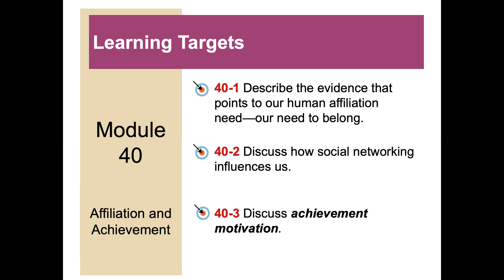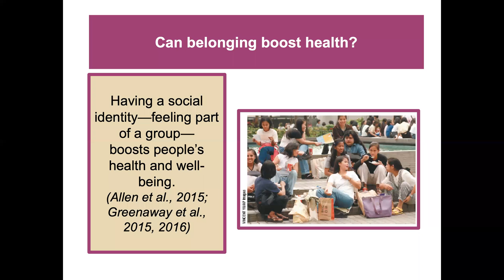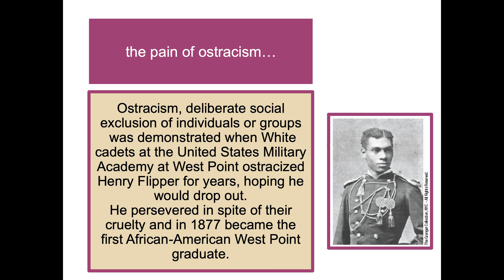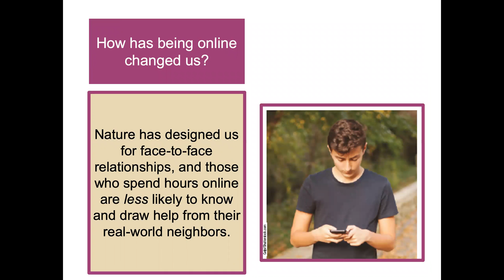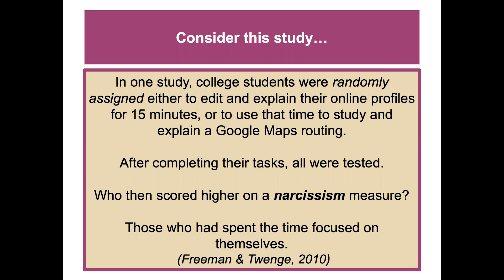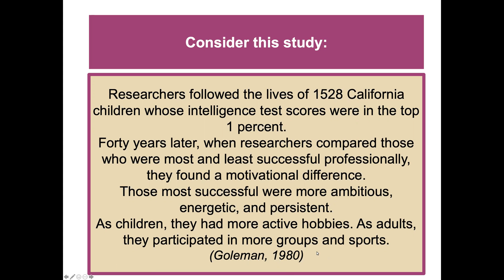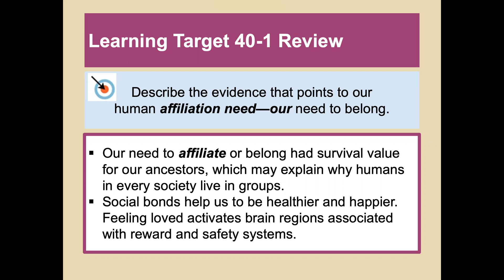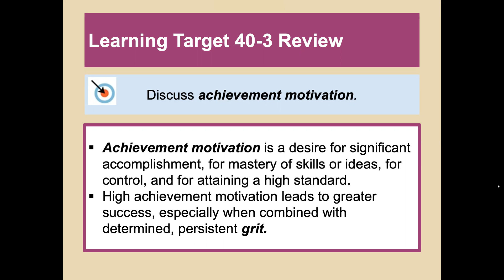Module 40: Affiliation and Achievement